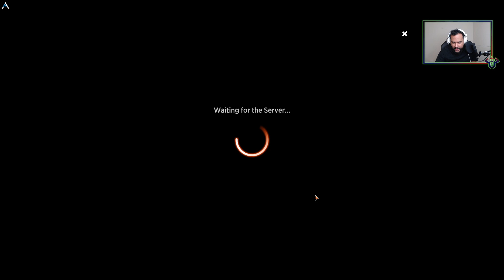Year-end Fun | MTG Arena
Matches:
00:00 Intro
00:53 Game 1
5:04 Game 2
8:54 Game 3
14:14 Game 4
22:29 Game 5
30:49 Game 6
37:58 Pack

• Other Art Credits: Square Up- Manuel Castañón
Stream of Thought- Seb McKinnon
Dockside Extortionist- Forrest Imel
Halvar, God of Battle- Milivoj Ćeran
Beguiler of Wills- Eric Deschamps
Oath of Liliana- Wesley Burt